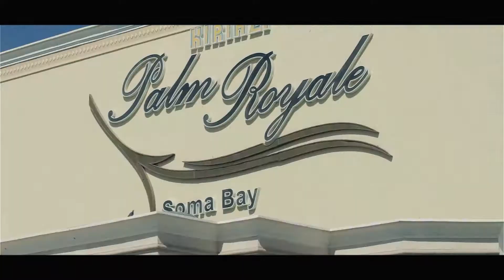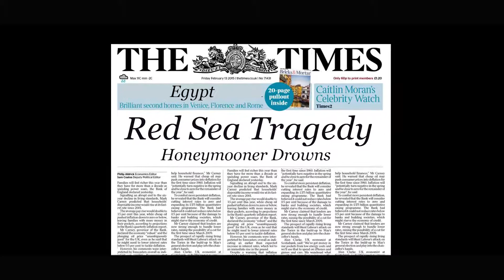Palm Royale - Kull Sanga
Shot in Egypt. Palme Royale Soma Bay.
Canon 650d, 10-18, 18-55, and tamron 70-300.